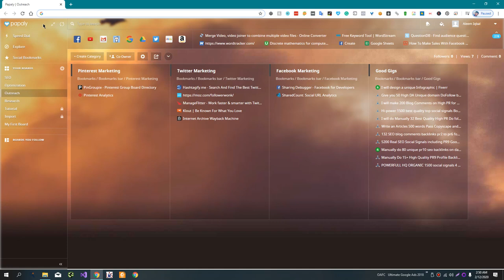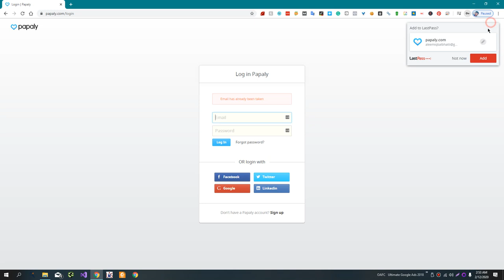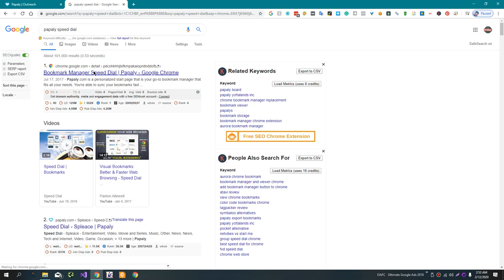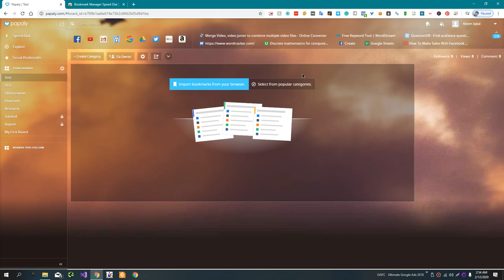What is Papaly Bookmarks Manager?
Papaly is a bookmarking and organization tool that allows users to create collections of links and share them with others. It is a cloud-based service that can be accessed from any device and allows users to organize their bookmarks into folders, categorize them with tags, and add notes and descriptions.

Papaly also includes a feature called "boards," which allows users to share their collections of bookmarks with other users and collaborate on organizing and categorizing them. Users can also follow other users and view their collections of bookmarks.

Papaly is a useful tool for organizing and sharing links, as well as discovering new content. It can be particularly helpful for individuals or teams working on research projects or looking for inspiration for their own content creation.

💥💥Vieo Chapters💥💥
00:00 Universal SEO Tool
00:48 Building Dofollow Comment Backlink
03:50 Building Dofollow Forum Backlinks
14:32 Ending

This video includes: